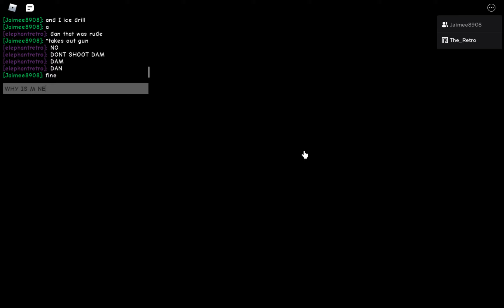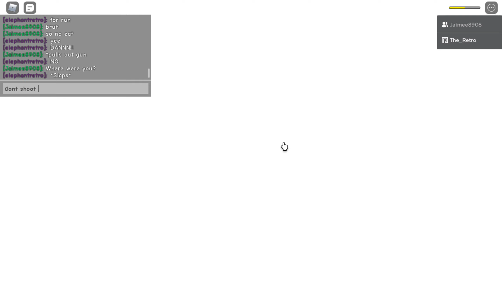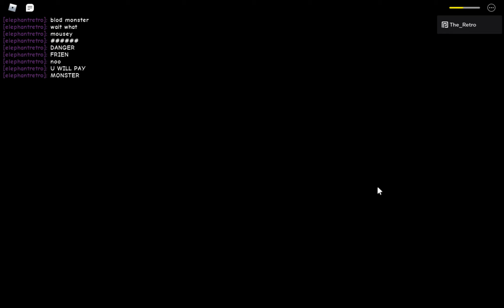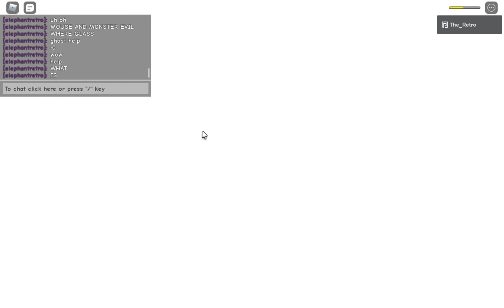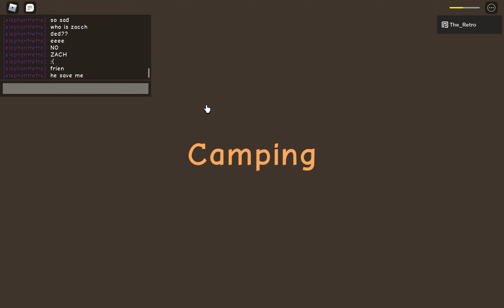Camping but its kinda funny (i guess)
CHAPTERS:

Intro: 00:00
(sarcastically): 00:43
The trip begins: 1:01
Hold on, its so cold, i should've took my coat: 1:17
cool guys: 1:33
deal with it: 2:04
Tour!!!: 2:15
MINECRAFT: 3:15
Lake: 3:32
*slips*: 3:36
puase at this second and u see new 2021 meme (mouse has been spoted): 4:26
dead guys: 8:39
Sneeze: 11:50
Not sick: 14:42
No food: 17:29
Found dan!: 18:08
why hello der: 21:28
Boss battle: 21:42
Don't ask ._.: 24:31
NOOOOOOO JAIMEE! (i will win for u): 24:48
Final cutsceen: 25:10
Zach dead ._.: 26:56
Outro: 27:32